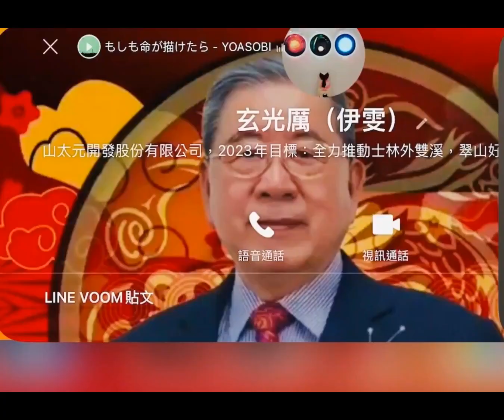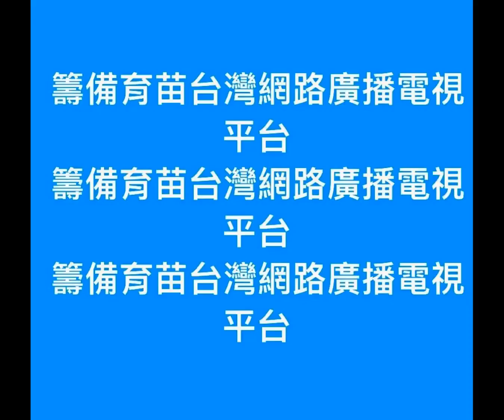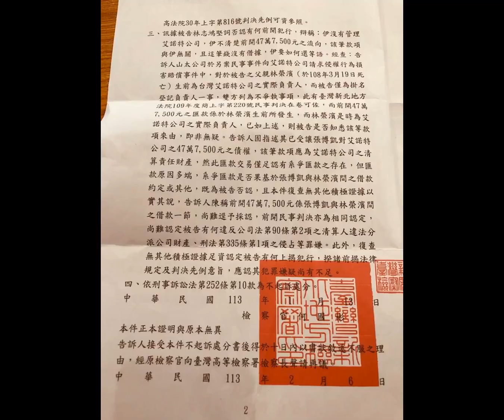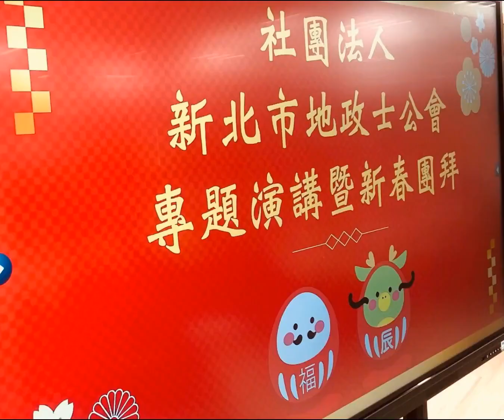台灣國會中華民國立法院 法律案 預算案 質詢權 媽祖遶境民權四面佛國泰民安善男信女永保安康 休閒農場 居住正義 士林外雙溪翠山好土地 傳奇人物廖添丁 國泰民安 青年住宅 自辦市地重畫 古董字畫 分享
故意違背經驗、論理、證據法則的審判者或法官加減乘除的事實犯錯，影響當事人之權益，自應訴究#不法侵害他人之身體、健康...，或不法侵害其他人格法益而...，被害人雖非財產上之損害，亦得請求賠償相當之金額
民權四面佛白雲山人國際文創#愛台灣土地懷念娛樂天地

AAP亞東新聞政經國會調查採訪報導原文

社長政經學產品代言系列#朝野和諧#福國利民#清廉執政#為國為民#台灣加油

守護神三太子元帥&AAP農企團田園樂

3月15日
2024年

百億農藝園藝林物產業科技園區規劃擬辦重劃範圍都市計畫套繪圖 清算人 臨時管理人 董事消極地不行使職權，致公司業務停頓，影響股東權益及國內經濟秩序#公司解散，必須經清算程序，俟清算完結後，始喪失其人格
1688aap亞東媒體綜合頻道#育苗台灣網路平台

3月13日
2024年

今天我們要來談論一個近期引起眾多關注的案件，就是高虹安博士涉嫌論文抄襲及公費助理貪汙案。根據證據認定，這些犯罪事實應該被嚴格審判。

在接下來的3月到5月間，將會有密集的庭審，屆時將展開各方的攻防戰。我們期待法庭能夠公正裁決，依法判處有罪的人。

在這樣的情況下，適用宣告緩刑的規定可能有助於被告。同時，我們也應該終止借名登記契約，以避免再次發生類似事件。

最後，讓我們一起來關注食衣住行育樂等基本需求，並推動師危老重建等社會議題。讓我們共同努力，營造一個更美好的社會！（AI)

酷哥談講天下事吳樂天講古精彩節目CD

3月13日
2024年
早安！㊗️身體健康 闔家平安

3月10日
2024年
，我們將規劃「農藝園藝林物產業科技園區自辦市地重劃區籌備會」，旨在規劃並推動農業、園藝、林業和物產業的科技發展，打造一個促進產業交流合作的平台。

在這個活動中，我們將展示士林外雙溪翠山地區的優質土地，推動居住正義和青年住宅建設，並紀念吳樂天講古有關傳奇人物廖添丁推展台灣語言的貢獻。

同時，我們將分享百工百業的概念，展示社長政經學產品代言系列，並討論公寓大廈及商業大樓的建設計畫。

請大家一同參與這個重要的活動，共同促進農業發展，推動政經國會的建設，並支持台農57秋作的農產品。期待與您相見！

如果您對我們的內容有任何建議或意見，歡迎隨時聯繫我們。感謝您的支持！(AI)

3月9日
2024年

社長政經學產品代言與新聞回顧 韓國瑜院長院會議事客觀中立 珊珊立委深入質詢民生、財政、司法改革議題#居住正義#青年住宅#傳奇人物廖添丁#國泰民安#士林外雙溪翠山好土地#休閒農場#分享百工百業#舞者

1688aap亞東媒體綜合頻道

3月3日2024年
輕輕說早安一切都平安

AAP亞東新聞#財經地產#古董字畫#金山南路古代當代高檔古董藝術文物交流

3月3日2024年
敬請訂閱轉發分享謝謝您

有法律上之利害關係者，係指第三人就該訴訟卷內文書有公法上或私法上之利害關係而言#戶籍法為戶籍登記之行政管理規定#無法律上之原因，而成立不當得利#建物占用土地部分之年租金#居住正義#分享百工百業

3月1日2024年
敬請訂閱轉發分享

今日民權四面佛安座6週年，望各界光臨指教 ，山人敬邀。

2月29日2024年

2月28日2024年

敬請訂閱轉發分享經驗加入我們的行列
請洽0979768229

早安！㊗️身體健康 萬事如意

1688aap亞東媒體綜合頻道

2月27日2024年

2月24日2024年
早安
敬請訂閱並轉發分享

2月22日2024年

農藝園藝護國神山護國群山永續經營士林外雙溪田園樂農舍農莊休閒相挺台灣

2月22日
2024年
早安(早安)早(早安)

2月19日2024年

敬請轉發分享

首長信箱案件查詢-信件編號：
寄件者：李社長
主旨：主旨:依據憲法法庭 112 年 憲判 字第 20 號判決意旨，請貴署就原始開墾人之土地現登記為國有部分，速速歸還土地所有權予原墾人，用維權益。

韓國瑜院長#立法院黨團協商研商「邀請行政院院長率同相關部會首長就『民進黨政府執政八年所造成台灣食安問題總檢討』進行專案報告」相關事宜協商不成立#AAP亞東新聞#財經地產#古董字畫#古代當代高檔古董藝文

2月19日2024年

1688aap亞東媒體綜合頻道

2月18日2024年

2月17日2024年
敬請訂閲轉發分享休閒產業資訊

2月15日2024年